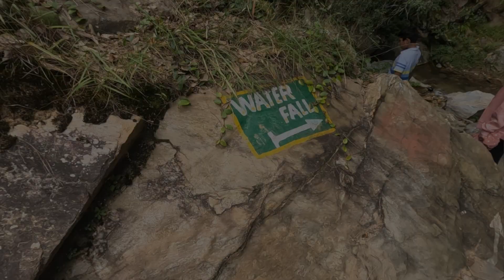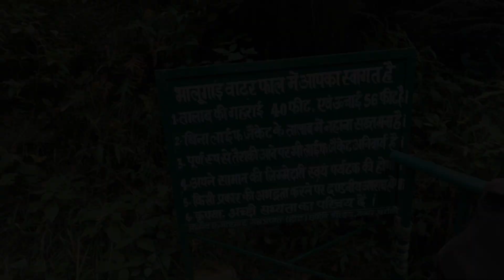Mukteshwar Vlog || Part -2 || Mountain Stories by Pooja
Best places to visit in Mukteshwar || offbeat location of nanital || bhalughar waterfall || zipline in uttarakhand|| chauli ki jali || mukteshwar dham || Mukteshwar vlog part-2 by @mountainstoriesbypooja